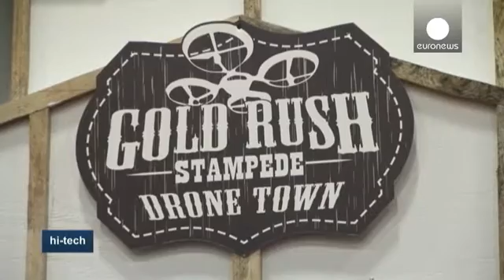Drone business takes off in Washington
What has created an enormous "buzz" in Washington but has nothing to do with the White House?

The answer you're no doubt scratching your head over is commercial drones; unmanned aerial vehicles or UAVs to those in the know.

Now with trade and traffic taking off the ground, the city's played host for the first time to the "National Drone Show"
as people look for more ways to use the flying objects.